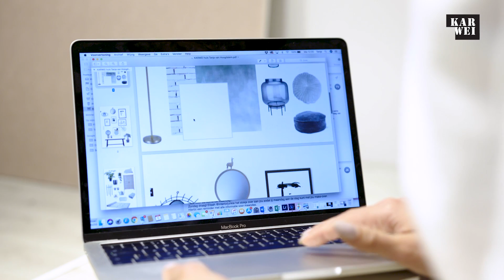KARWEI | Make-over met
Dat je in het KARWEI huis inspiratie op kunt doen voor je eigen interieur laten verschillende influencers zien. Deze week de make-over van Tanja van Hoogdalem (@tanjavanhoogdalem) die aan de slag is gegaan met het Style Statement 'Messing'.

KARWEI is dé decoratieve bouwmarkt die je helpt en inspireert bij het realiseren van je
woonwensen. Zo weten we niet alleen alles van klussen, maar ook van inrichten. We volgen
woontrends op de voet en maken deze bereikbaar voor iedereen. Nog meer inspiratie? Kijk